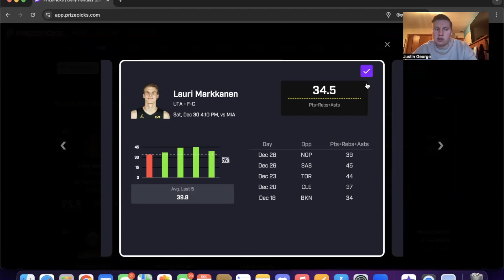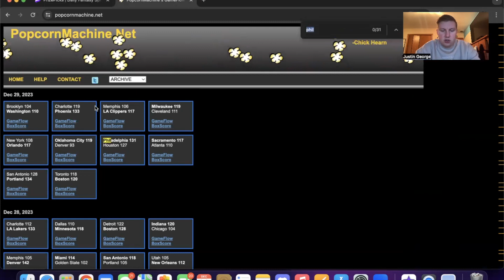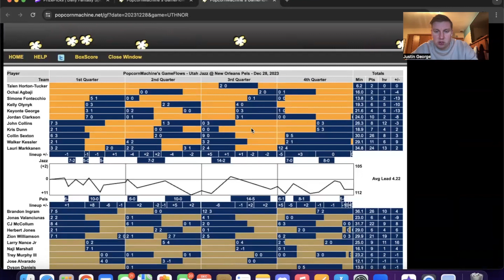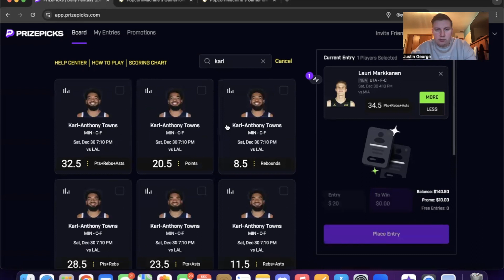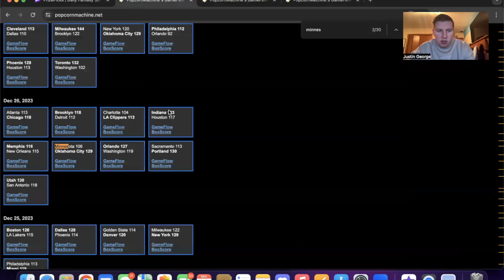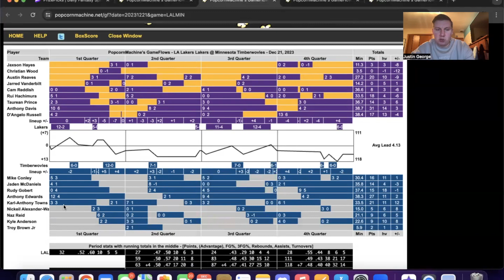12/30 NBA Props First Look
Justin recaps a frustrating nba betting day but then breaks down 2 NBA Props on PrizePicks you should consider betting, so make sure to tune in and see what they are!

Get started on Sleeper Picks today! On Sleeper, you can win up to 100x on payouts, and they have dynamic payouts!  What are dynamic payouts? In short, each player projection now has a multiplier attached to it as opposed to pre-set multipliers based on the number of legs in a contest. Get started today by using our code HOTSHOT for a 100% first deposit match bonus up to $500or using this